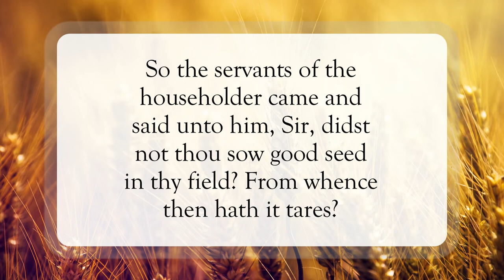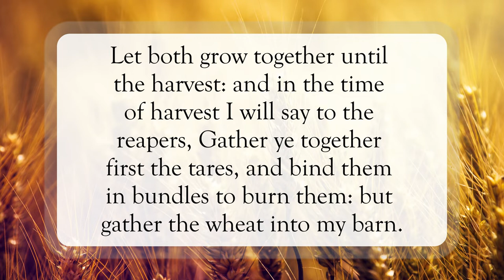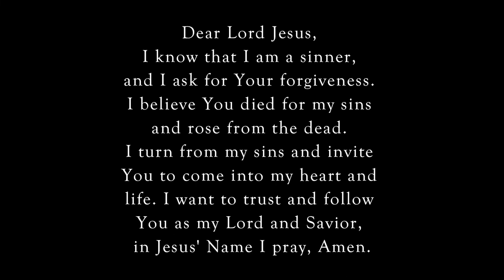Let Them Both Grow Together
Scripture of the Day! Let them both grow together!